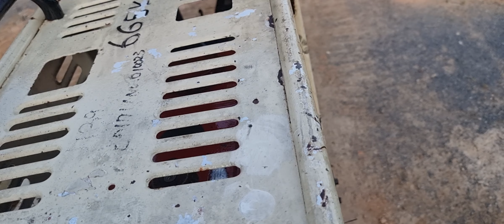rùa bánh xích trọng tải 1 tấn máy dầu ghế ngồi 2 chiều hàng ngon.lh.0835.585879